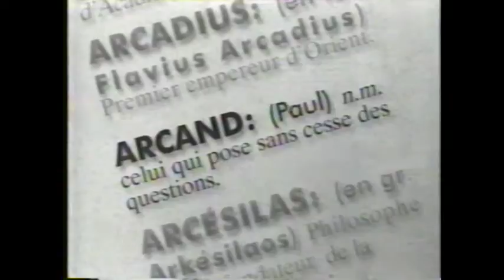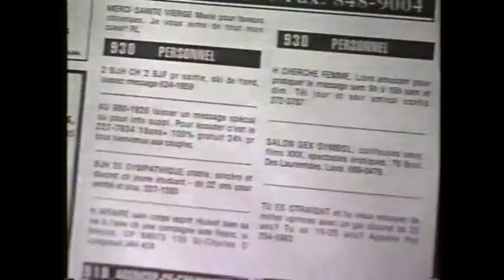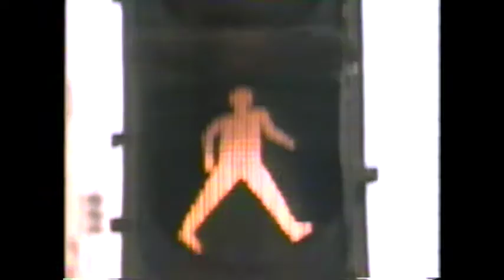roger drolet emission paul arcand 1996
Roger Drolet a l emission de paul Arcand (TVA)